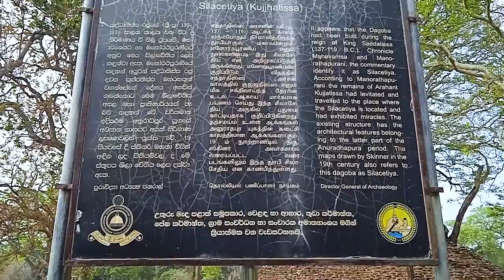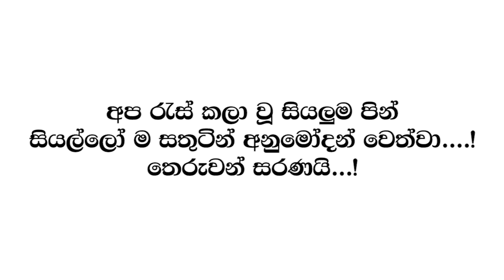Kujjathissa Maha Seya | ඛුජ්ජතිස්ස මහා සෑය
ගෞතම සම්බුද්ධ ශාසනයේ තුන්වන ධර්ම සංග්‍රහය පැවැත්වීම සඳහා අනුග්‍රහ කල, එසේම එම ධර්ම සංගායනාවෙන් පසු විවිධ රටවල් වෙත උතුම් ශ්‍රී සද්ධර්ම දායාදය ලබා දීමට කටයුතු කල, එහි ප්‍රථිඵලයක් ලෙස අප රටටද මේ උතුම් ශ්‍රී සද්ධර්මය ලබා දීම සඳහා අපහට උපකාර කල ශ්‍රේෂ්ඨ නිරිඳෙක් ලෙස ධර්මාශෝක මහ නිරිඳු ඔබ අප කවුරුත් හඳුනා ගනිමු.

බොහෝ දෙනාගේ මතයක් වන්නේ ධර්මාශෝක රජු නිරයගාමී වූ බවයි. තවත් සමහරෙකු පවසන්නේ එතුමා පිඹුරෙකු ලෙස උපත ලද බවයි. නමුත් සැබැවින්ම බුද්ධ ශාසනයේ උන්නතිය උදෙසා කල දේවල විපාක ලෙස එතුමා දෙව් ලොව උපත ලැබිය.

සසරෙහි ස්ව්භාවය මැනවින් හඳුනාගත් ඒ දෙව් රජාණෝ, දෙව්ලොව ආයුෂ තිබියදීම, දෙව්ලොවින් නික්මී මනුලොව පහළ වූයේ, ශ්‍රී ලංකා ද්වීපයේ උපත ලැබීය. පැවිදි බිමට ඇතුලත් වූ පසු කුජ්ජතිස්ස තෙරුන් වහන්සේ ලෙසින් නම් ලැබූ උන්වහන්සේ, උතුම් අරහත්වය සාක්ෂාත් කරගනු ලැබීය.

ඒ උතුම් මහරහතන් වහන්සේගේ පරිනිර්වාණයෙන් පසුව ශේෂ වූ ධාතූන් වහන්සේලා තැන්පත් කොට ඉදි කල සෑයයි, මේ කුජ්ජතිස්ස සෑය.

රුවන්වැලි මහා සෑයේ බටහිර දොරටුව එසේත් නැති නම් සියලුම දෙනා මහා සෑයට පිවිසෙන දොරටුවෙන් නික්මී, ථූපාරාමය දෙසට යන්නට ගමන් කල විට, පිවිසුම් ගේට්ටුව අසලම හතරමං හන්දිය ඇත. ඉන් ඉදිරියට ගියහොත් ථූපාරාමය, අභයගිරිය ආදී පුණ්‍ය භූමි වෙතත්, දකුණු පසට ගියහොත් ජේතවනාරාම සෑය දෙසටත්, වම් පසට ගියහොත් බසවක්කුලම වැව දෙසටත් යා හැකිය.
ඉන් දකුණු පසට, එනම් ජේතවන සෑය දෙසට ගමන් කරද්දී, වම් පස අයිනෙන්, කිසිවෙකුගේ වැඩි සැලකිල්ලට බඳුන් නොවූ ගරා වැටුණු සෑයක් ඔබට දැකගත හැකියි. ඒ වූ කලී, අප හට මේ උතුම් ශ්‍රී සද්ධර්මය ලබා දෙන්නට සිය පුතණුවන් වූ, අපගේ ආදී ගුරුදේවෝත්තම මිහිඳු මහ රහතන් වහන්සේ මෙරටට වැඩවීම සඳහාත්, උතුම් ජය ශ්‍රී මහා බෝධීන් වහන්සේගේ දක්ෂිණ ශාඛා වහන්සේ අපවෙත ලබා දීමටත් කටයුතු කළ, ඒ ධර්මාශෝක නිරිඳු, මරණින් මතු දෙව්ලොව ඉපිද ඉන් නික්මී මෙරට ඉපිද අරහත්වය ලබා පිරිනිවන් පා වදාල පසු ශේෂ වූ උතුම් ධාතූන් වහන්සේලා තැන්පත් කොට ඉදි කල, කුජ්ජතිස්ස සෑයයි. එය සද්ධාතිස්ස රජ සමයේ දී ඉදි වූ බව කියැවේ.

ලාංකීය බෞද්ධ අප හට, මහත් වූ සේවාවක් කළ, අප රටෙහිම නැවත ඉපිද එකල සැදැහැවතුන් හට දහම් ද දෙසා මෙරටදී පිරිනිවන් පා වදාල ඒ උතුම් රහතන් වහන්සේ ගේ ධාතු චෛත්‍යයට, බෞද්ධ අප දක්වන සැලකිල්ල ප්‍රමාණවත් නොවේ යැයි සිතමු.

ඔබත් අනුරාධපුර වන්දනාවේ ගිය කලෙක, මේ උතුම් සෑ රජාණන් වහන්සේ වැඳ පුදා ගෙන පින් රැස් කරගන්න. තෙරුවන් සරණයි...!